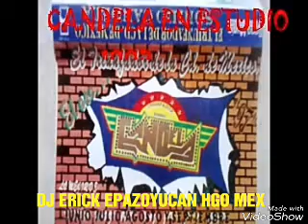SONIDO CANDELA EN ESTUDIO 1997 2da PARTE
Lo mejor de junio julio agosto septiembre del alo 1997 el oso candela..